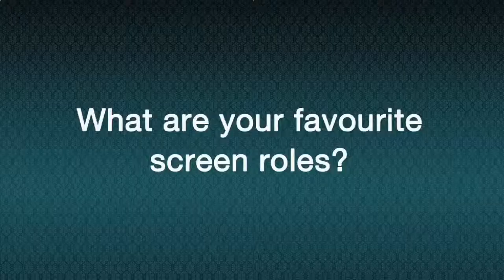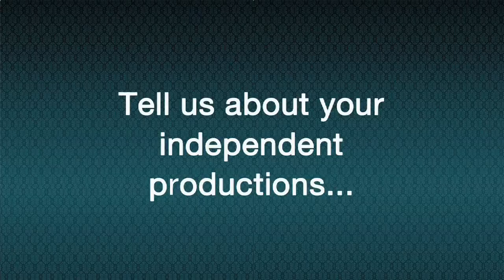Screentalk Interview with Jennifer Ward-Lealand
Jennifer Ward-Lealand talks to NZ On Screen about her wide experience: in theatre (including with innovative eighties theatre company, Theatre Corporate), comedy (with Harry Sinclair and Don McGlashan in The Front Lawn and in Aussie sketch comedy series Full Frontal), to feature films including Leon Narbeys The Footstep Man and Larry Parrs Fracture.